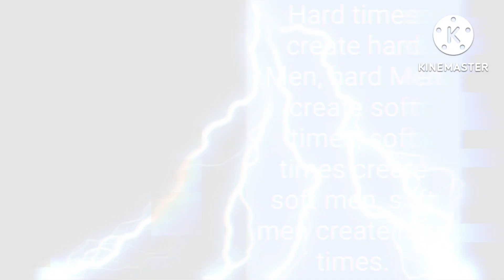I Am Adam Free.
Villainvondoom#adamfree1973#SYSBM#passport#ibmor#black